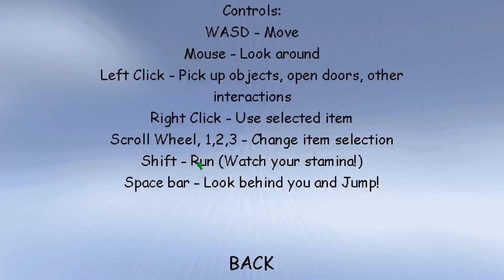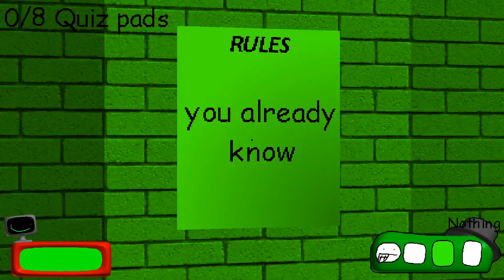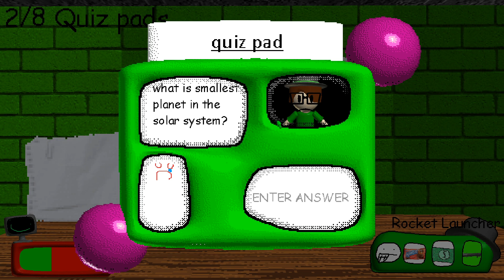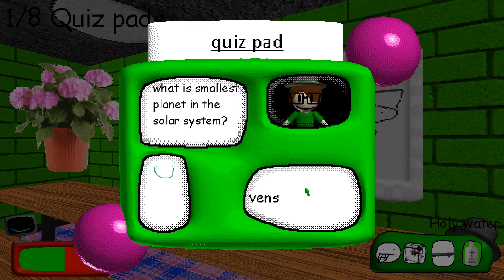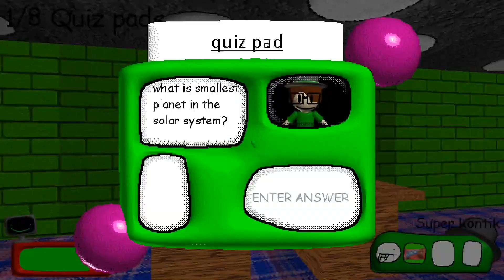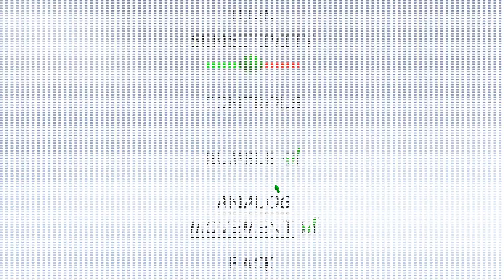DUMBNESS! | Orange's Apartment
I tried a Different Thumbnail style, I hope yall like it!